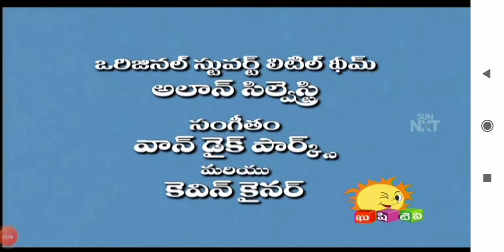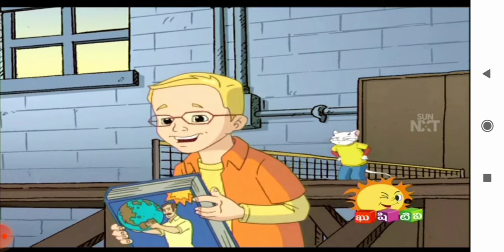Stuart Little telugu cartoon||world record episode||part-1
Stuart Little telugu cartoon